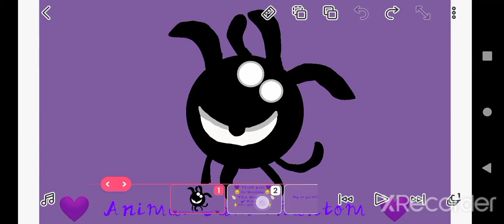💜Animal Jam Phantom Art💜